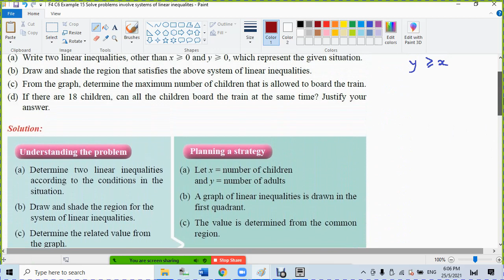F4 C6 Example 15 Solve problems involve systems of linear inequalites